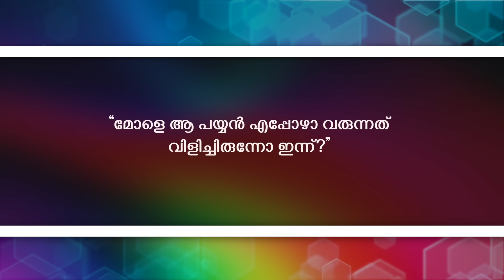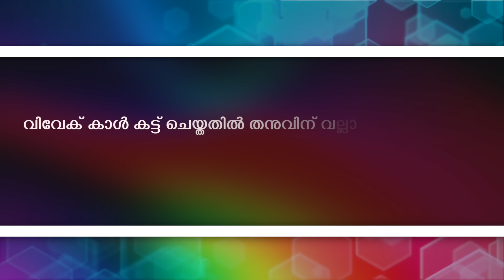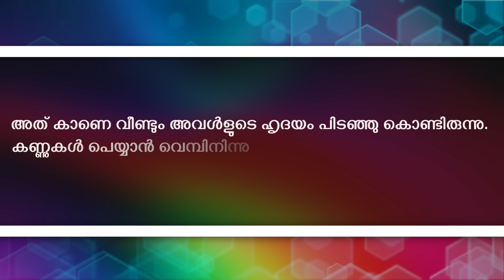എന്താണിവൾ ഇങ്ങനെ വിവാഹം കഴിക്കാതെ ഒരു കുഞ്ഞിനെ ആവശ്യപ്പെടാൻ മാത്രം തരം താണുപോയോ. | SHAHUL MALAYIL